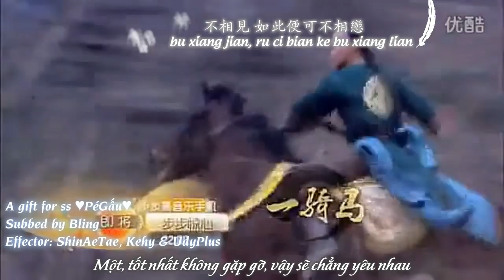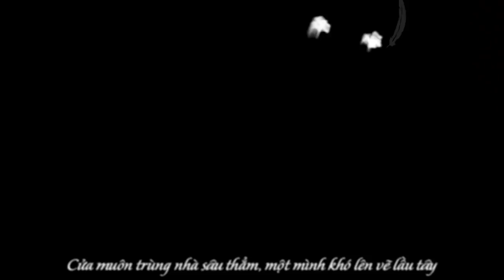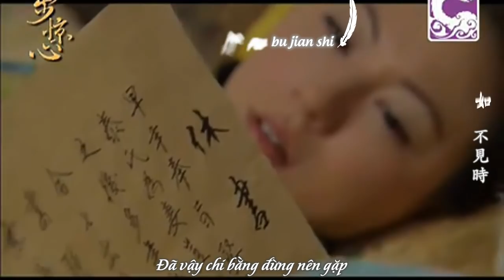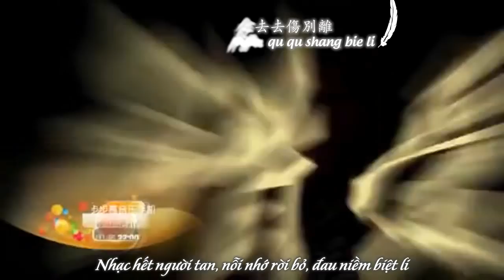[Chinese Lyric + Vietsub + Kara] Tương tư thập giới - Bộ Bộ Kinh Tâm OST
Song: 相思十誡/Xiang Si Shi Jie/Tương Tư Thập Giới
Artist: 鳳凰長離/Feng Huang Zhang Li/Phượng Hoàng Trường Ly
OST from the drama 步步惊心/Bu Bu Jing Xin (Startling with Each Step/Bộ Bộ Kinh Tâm)